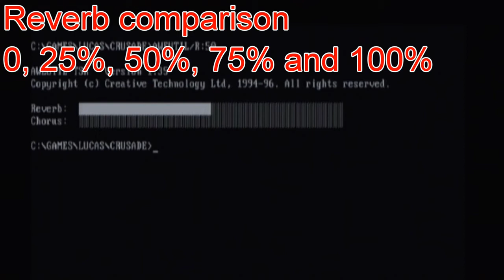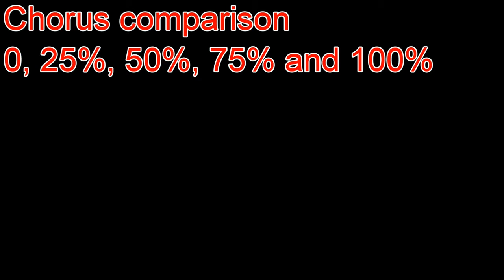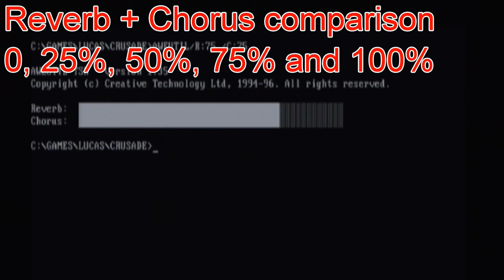Sound Blaster AWE64 Gold Reverb and Chorus